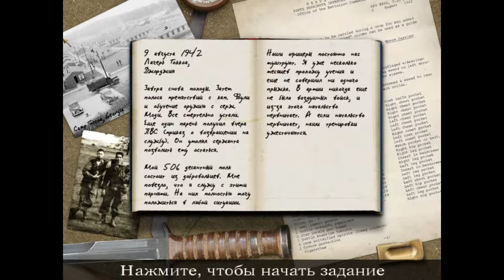Прохождение ►Call of Duty ► Часть #1 ►Тренировочка